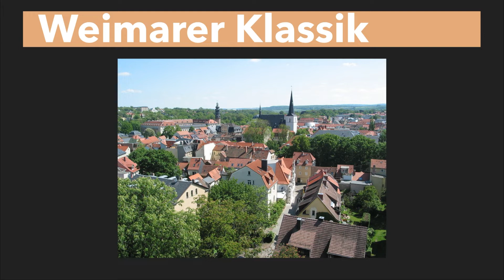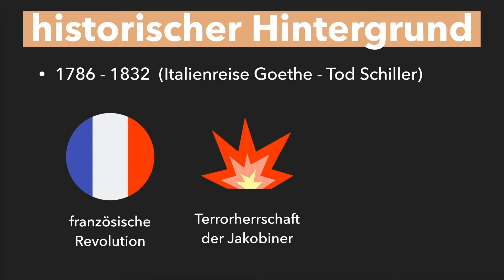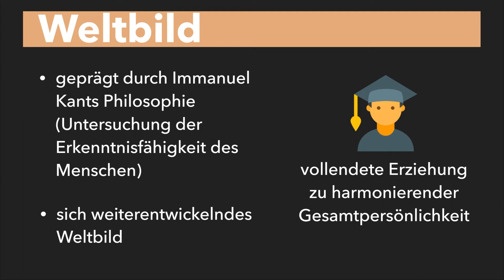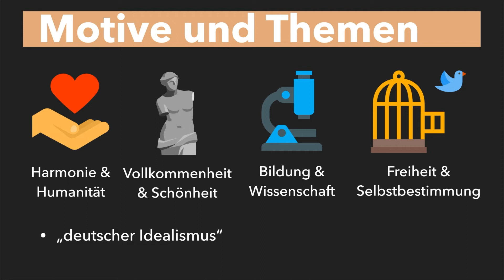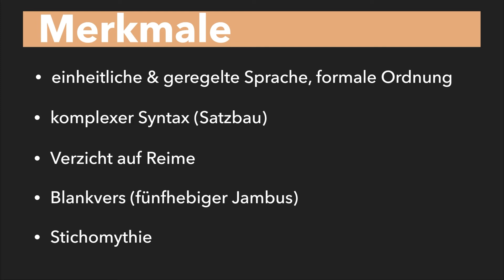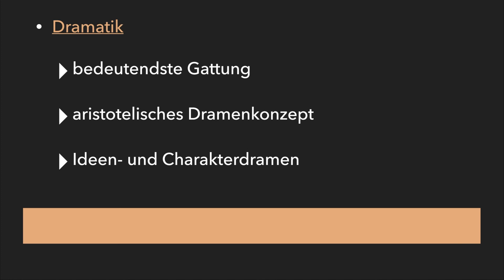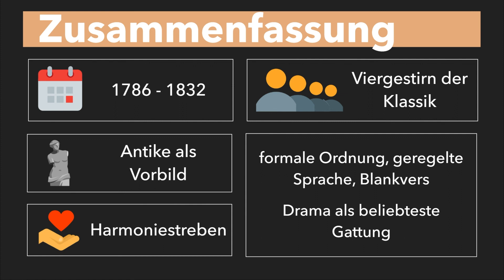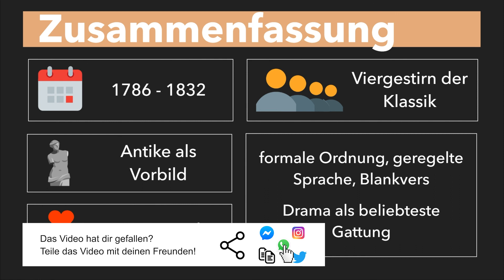Literaturepoche: Weimarer Klassik (1786-1832) - Vertreter, Themen, Motive -Weimarer Klassik erklärt!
Literaturepoche: Weimarer Klassik (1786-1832) - Vertreter, Themen, Motive -Weimarer Klassik erklärt! Weimar. Eine Stadt mit viel Geschichte und die Stadt, die das Zentrum der Klassik bildete. Es tummelten sich dort und im benachbarten Jena die wichtigsten Vertreter dieser Zeit, die großzügige Unterstützung der damals regierenden Herzogin erfuhren. Doch wie lässt sich diese Epoche genau datieren? Welches Menschenbild vertritt die Klassik? Und wer waren diese besagten Vertreter? Das erfahrt ihr in diesem Video! Viel Spaß!

➡ Mit Kauf über diese Links, unterstützt ihr uns:

🔶PONS Deutsch Grammatik/Rechtschreibung
🔶 Deutsche Grammatik für Dummis
🔶 Duden: Die Grammatik
🔶 Deutsch Grammatik einfach erklärt

Das hilft uns besonders gut, beim Scripte schreiben:

🎥 Produktion dieses Videos:
Script: Anabel
Präsentation: Martha
Schnitt/Bearbeitung: Flo
Sprecher: Luka

📄 Quellen:
Ideengeschichtliche Grundlagen: Leitbild Antike in Deutsch | Schülerlexikon | Lernhelfer